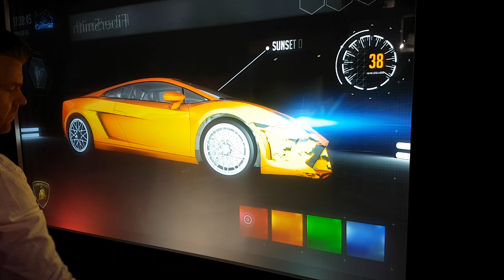Real-Time Car Customization: Seloy Glass and Ventuz Demo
See a car's paint color change in real-time with this Seloy glass and Ventuz scene demo. An innovative approach to interactive 3D product displays in an exhibition setting.